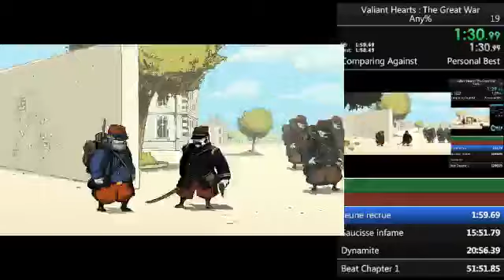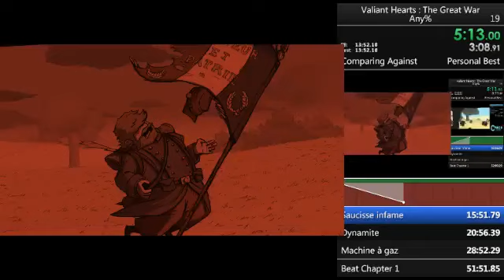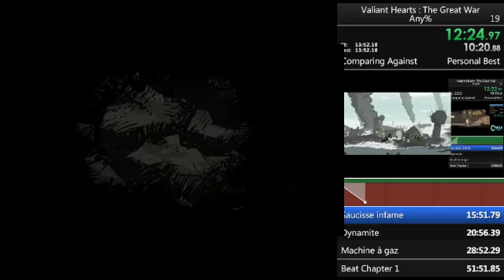[WR] Valiant Hearts Speedrun Chapter 1 in 50:25.34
Why only chapter 1 ? Because the whole game would be like 4 hours and I don't yet have the time to run the whole game.